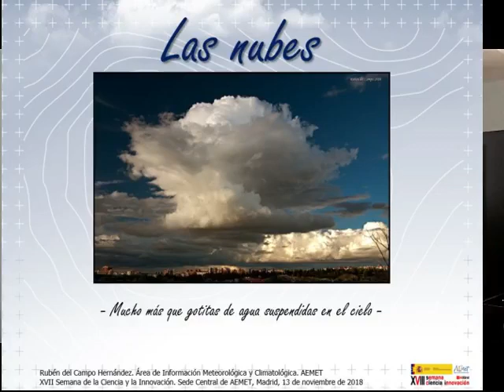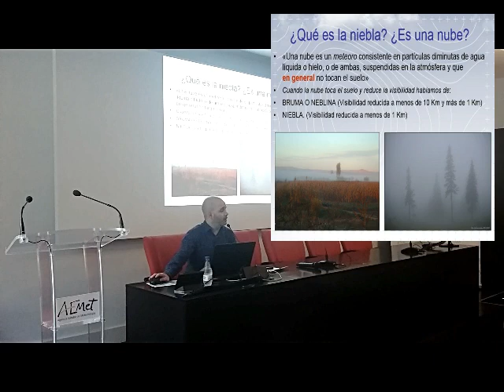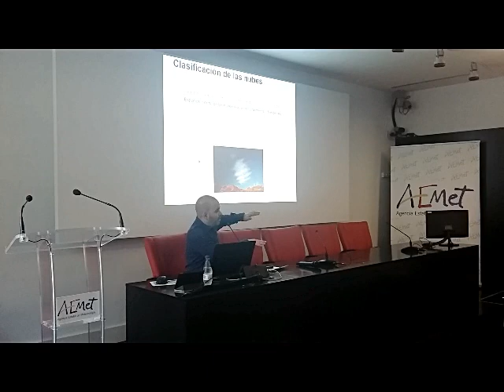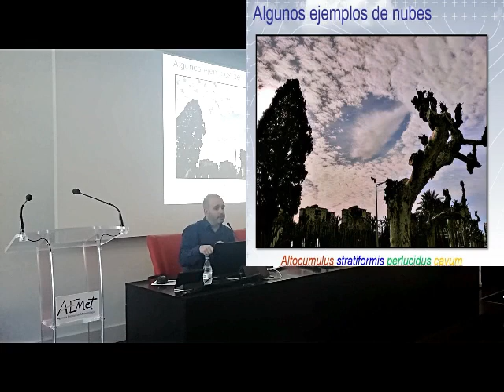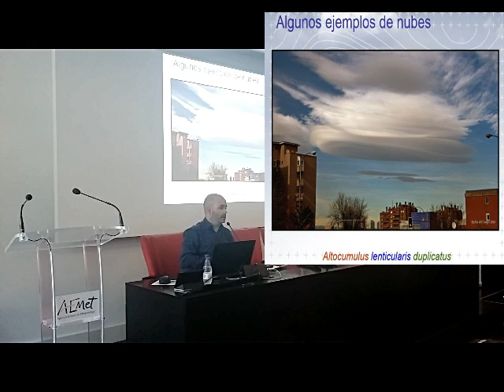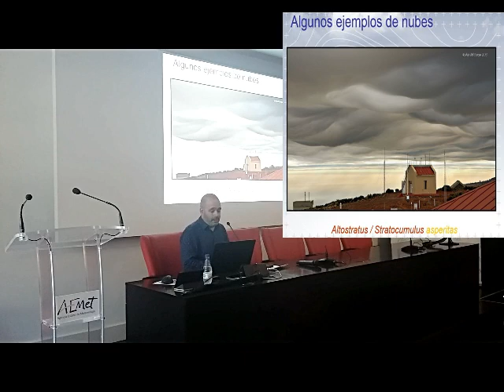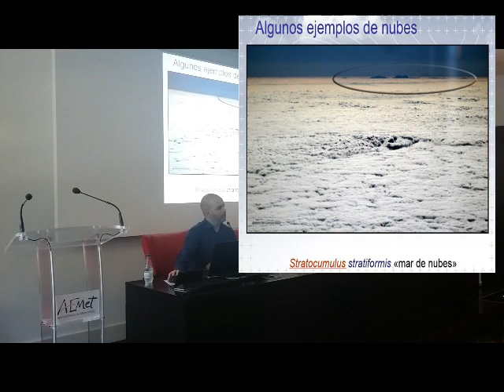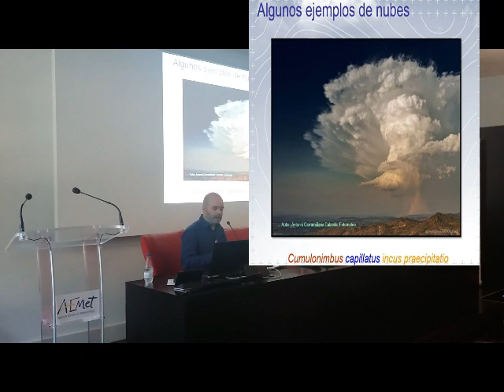"Las Nubes" conferencia de Rubén Del Campo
"Consideramos que las nubes son tratadas injustamente, y que la vida sería inmensamente más pobre sin ellas"
Manifiesto de la Sociedad para la Apreciación de las Nubes @CloudApp